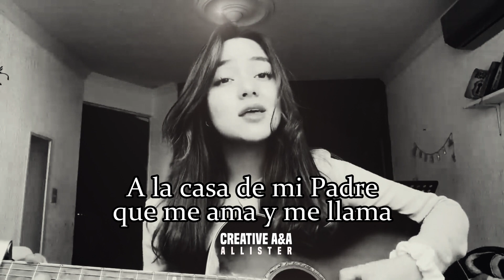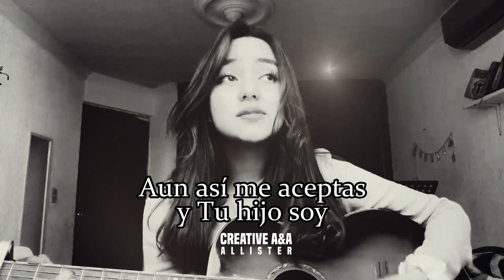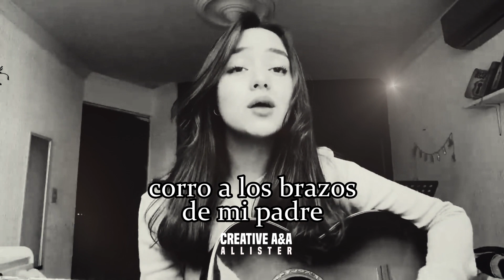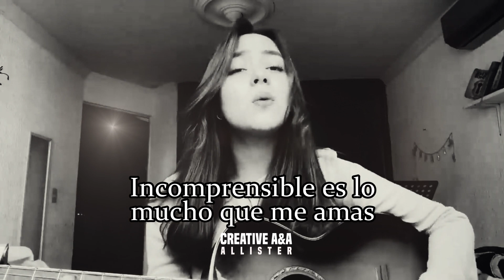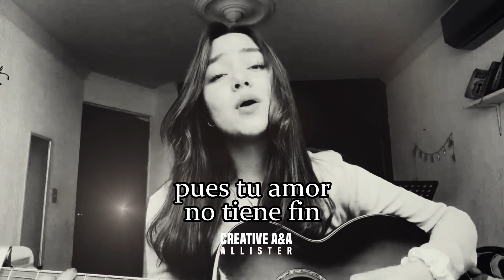VUELVO A CASA / TU AMOR NO TIENE FIN / COVER ANGIE CAMPOS - LETRA